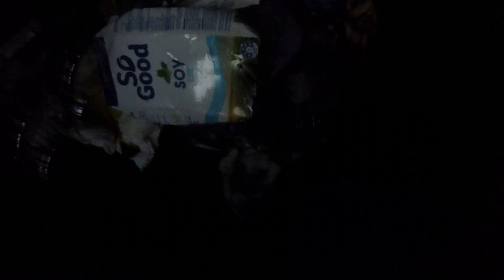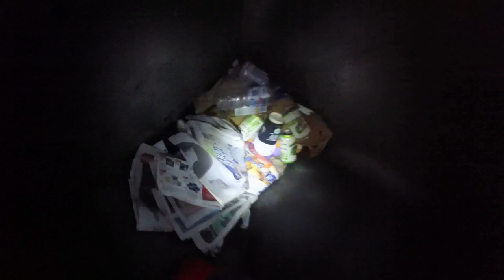DUMPSTER DIVING FOOD FEAST